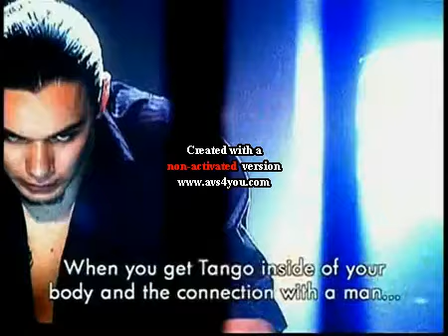Superstars Of The Dance Argentina TANGO